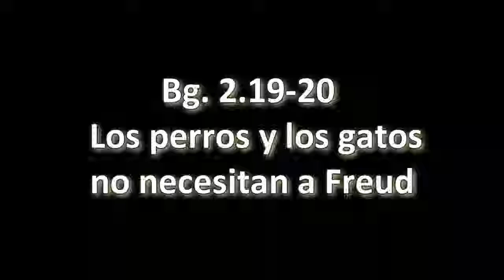BG. 2.19-20. Prabhupāda. Clases en español subtituladas. Londres 25 agosto 1973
Los perros y gatos nunca leído la filosofía de Freud pero saben cómo disfrutar de la vida sexual. La filosofía del ser humano debe ser cómo abstenerse de vida sexual.